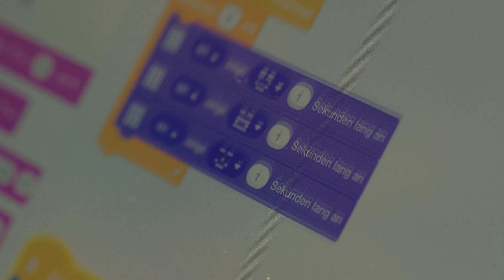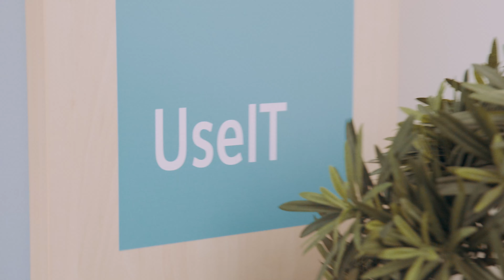Ausbildung zur Kauffrau für Digitalisierungsmanagement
Meet Parul: Sie ist 25 Jahre alt und macht eine Ausbildung zur Kauffrau für Digitalisierungsmanagement.

Schwerpunkt der Ausbildung ist die Analyse und Optimierung von Prozessen,  um Unternehmen effizienter zu gestalten.